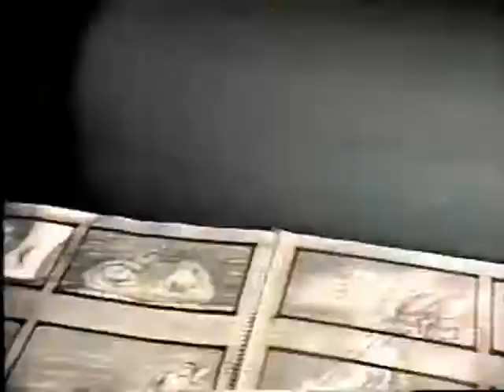The Sherry Craig Show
special guest superstar Darrell Gould
Broadcasting from Michael Chin's Studio